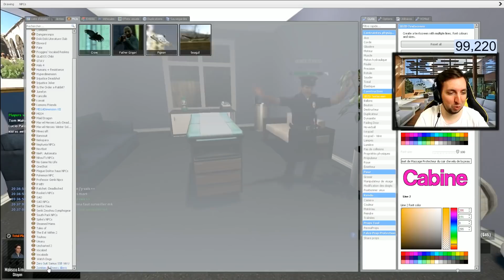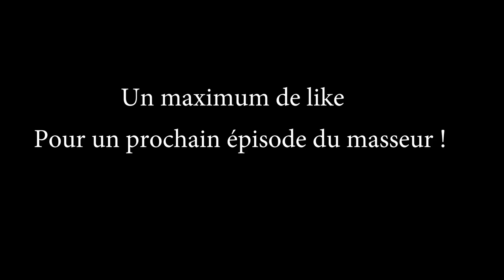LE MASSEUR FOU QUI CASSE DES NUQUES - GMOD DARKRP FR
Je suis un masseur fou qui peut éventuellement cassé des nuques !

Nom : [FR/QC] Lala land Roleplay - Un monde Unique - MkProd

-5% sur l’hébergement d'un serveur sur le premier mois !

▬▬▬▬▬▬▼Me rejoindre▼▬▬▬▬▬▬

Tout mail n'étant pas une proposition commerciales sera supprimés